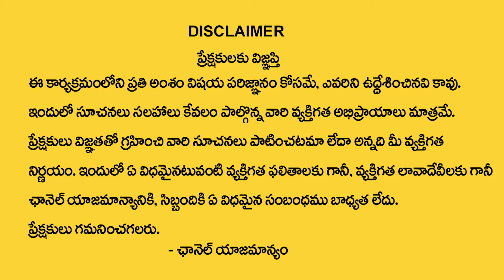మకర రాశి వారికి జూలై నెలలో 100% జరిగిదే ఇదే | Makara rasi july Rasi 2024 | Capricorn horoscope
Watch►మకర రాశి వారికి  జూలై  నెలలో  100% జరిగిదే ఇదే | Makara rasi july Rasi  2024 | Capricorn horoscope